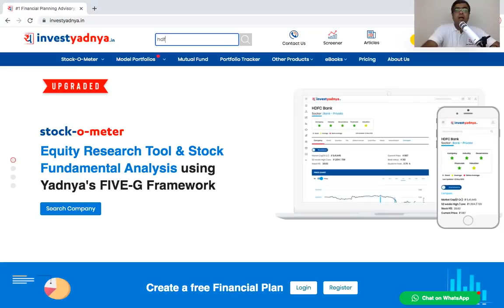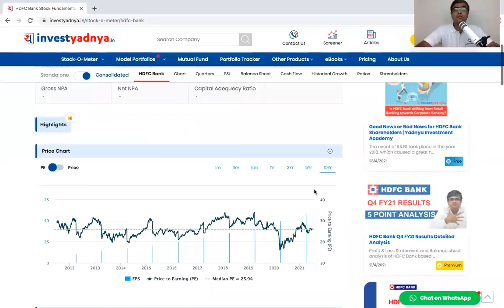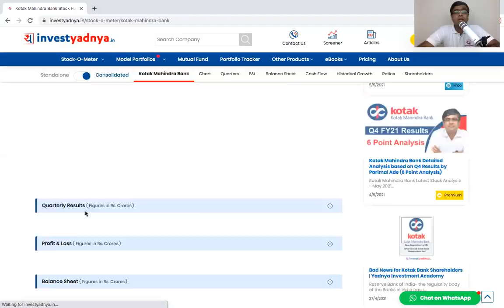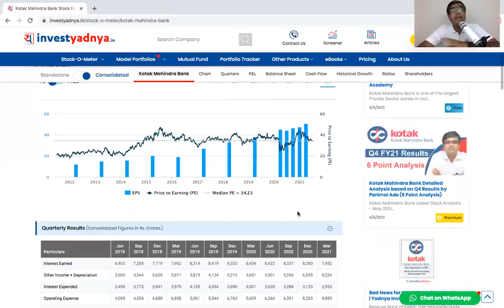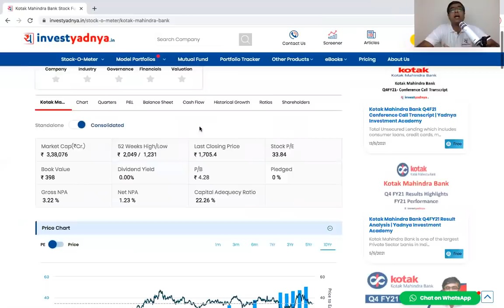2 Consistent Compounder Stocks | Parimal Ade